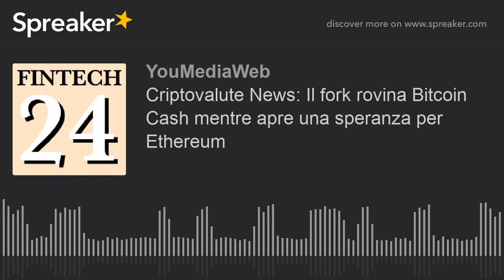Criptovalute News: Il fork rovina Bitcoin Cash mentre apre una speranza per Ethereum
"[Criptovalute News] Federico Izzi ) e Giulio Gaudiano ) commentano insieme il valore delle quotazioni, l'andamento e le previsioni sulle 5 criptovalute più capitalizzate.

SCARICA I GRAFICI CON LE ANALISI E ASCOLTA IL PODCAST SU